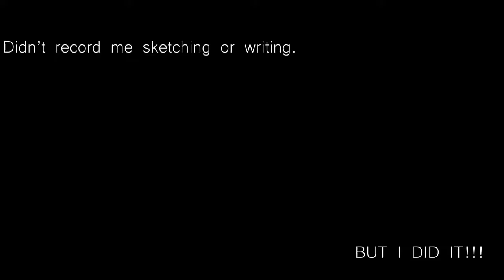21 DAY CHALLENGE | Day 2 | WON'T BELIEVE WHAT HAPPENED!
AAaahhh!!
Now I feel better lol. It's all good, EVERYTHINGS FINE!!!